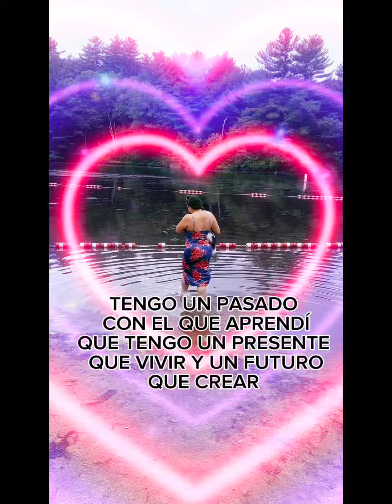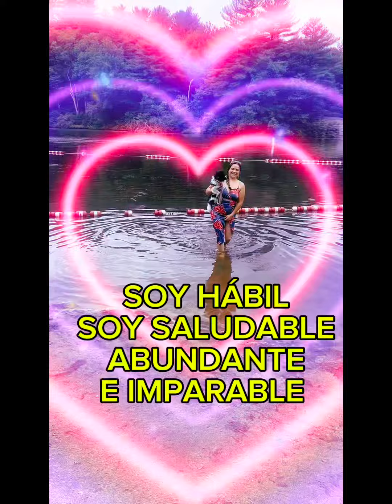LA FELICIDAD NO TIENE PRECIO🙏Dios#amor#motivation#actitudpositiva#pensamientos#sabiduria#fe